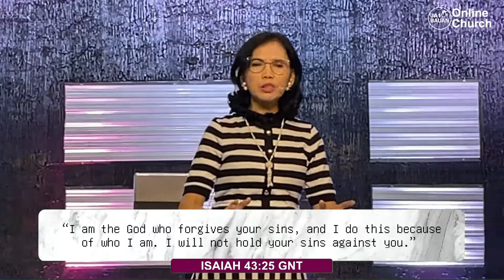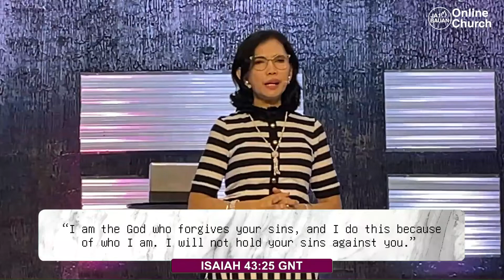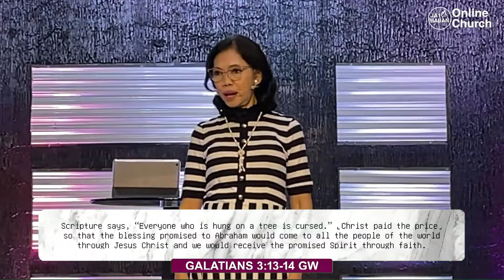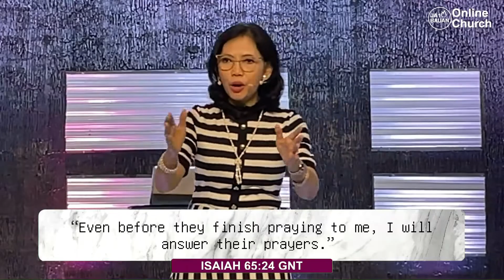ABIDING IN GOD'S GRACE HIS FREE AND UNMERITED FAVOR 2 / Rev Alice Carnero / 091822